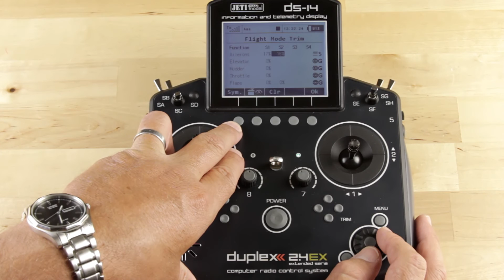Advanced Programming: Flight Modes & Flight Mode Trim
Follow James as he shows you the steps involved in setting up specific flight modes. He will also show you how to adjust the flight mode specific trim settings.